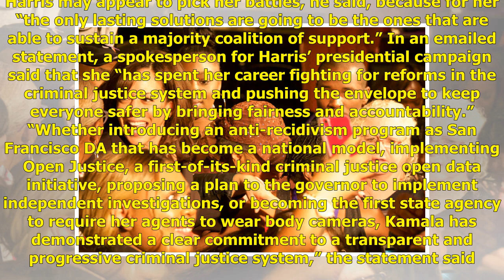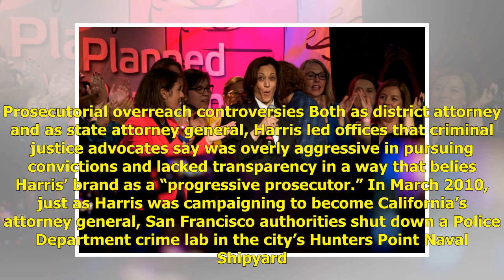What California Knows About Kamala Harris | USA Politics News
She’s called California home ever since. Fresh out of law school, she joined the Alameda County District Attorney’s Office in 1990, serving there eigh...